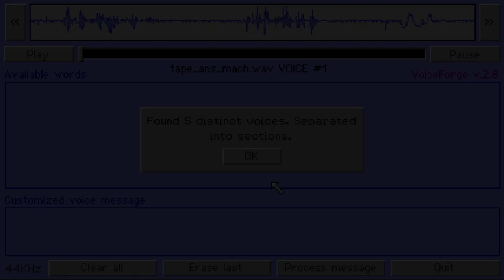Kathy Rain: Director’s Cut gameplay presenation with Arielle Siegel - Future Games Show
Lead voice actor Arielle Siegel  from the new game Kathy Rain talks us through new gameplay and give us an update on the game.

Set in the 90's, Kathy Rain tells the story of a strong-willed journalism major who has to come to terms with her own troubled past as she investigates the mysterious death of her recently deceased grandfather.

Kathy Rain